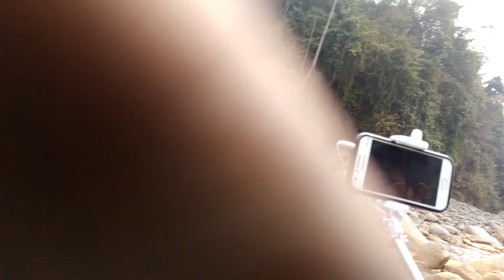Bhutan border . Bindu river